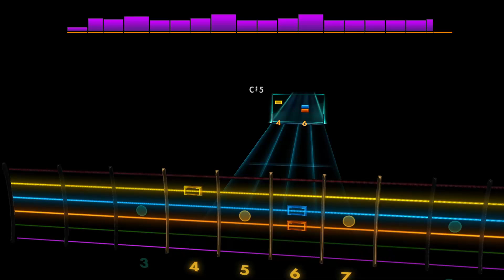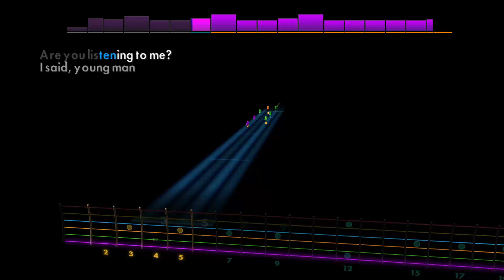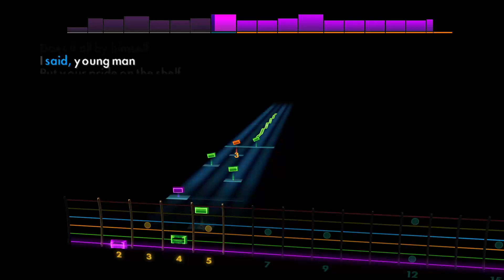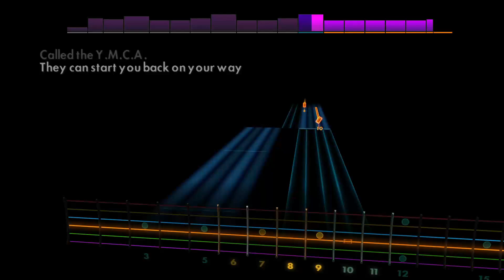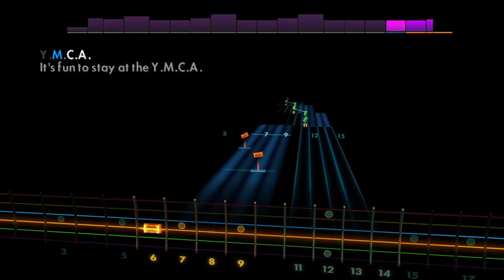YMCA - Village People [Lead - E A D G B E] Guitar Tab